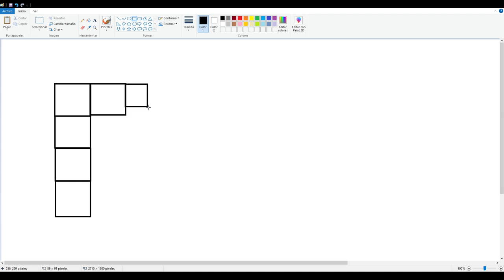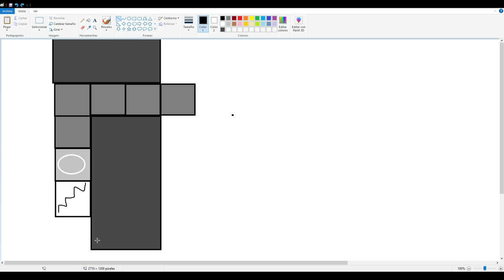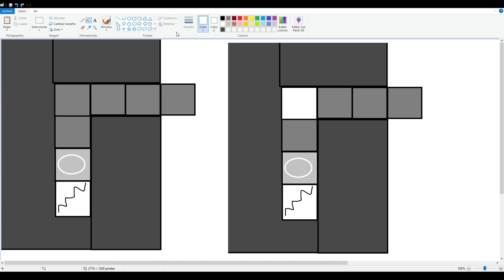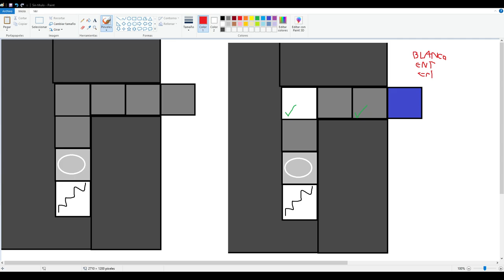Void Stranger - cap.23 - El juego de verdad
Fuf.